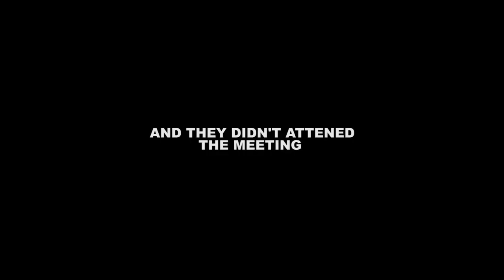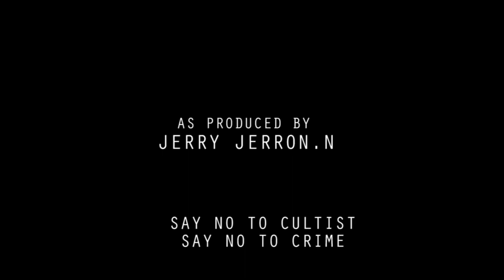E'CAPON season 2 (Latest BINI MOVIE 2020)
The life of close friends who involved their selves in one thing or the order in longRun started fighting for power please watch like comment and share with friends. and please subscribe for move video ( say No to crime)